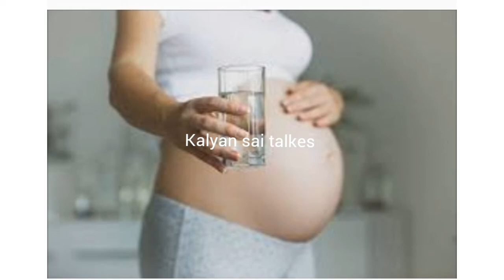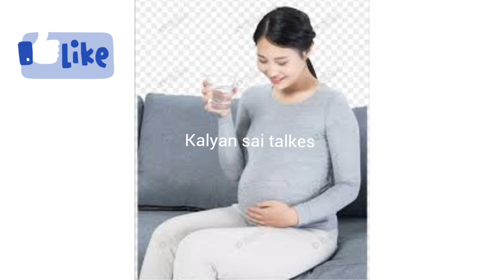Drinking water during pregnancy in telugu by kalyan sai talkes|| impartence of water during pregnanc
Drinkingwaterduringpregnancyintelugu# by kalyan sai talkes|| impartence of water during pregnanc